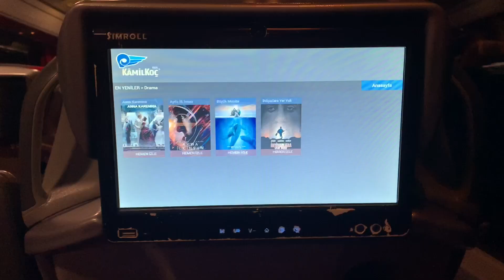VLOG #4 | BERABER BURHANİYE'YE GİDELİM!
Selamlarrr! Ben Damla!!
Bu videoyu anlaşılacağı gibi bayaa önce çekmiştim ve oradayken video çekmek maalesef ara ara aklıma geldiği için birazcık kısa oldu.
Şöyle ki yakın çevremin benden çok dinlediği ve dünyada en sevdiğim konumlardan biri olan yeri sizinle paylaşmaktan mutluluk duyuyorum dostlarım!